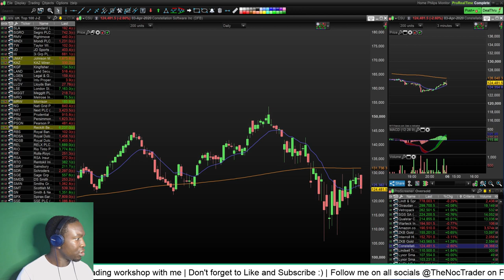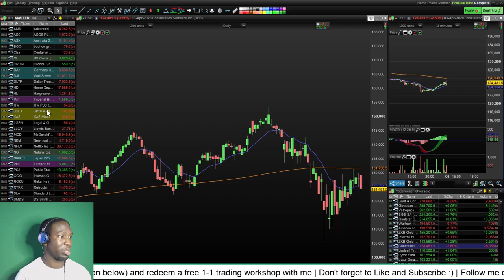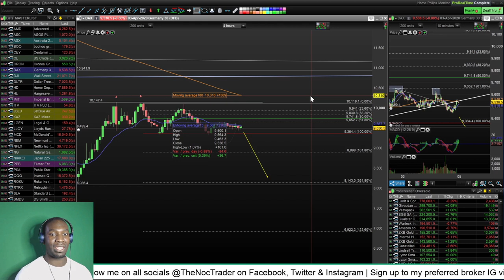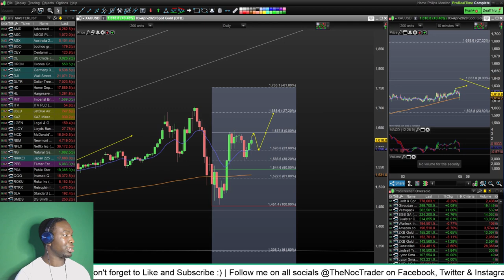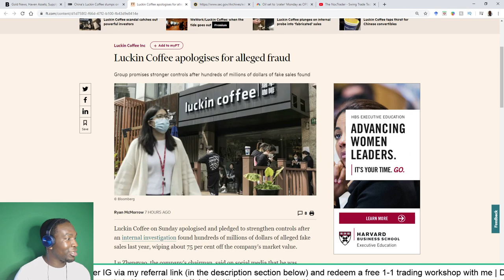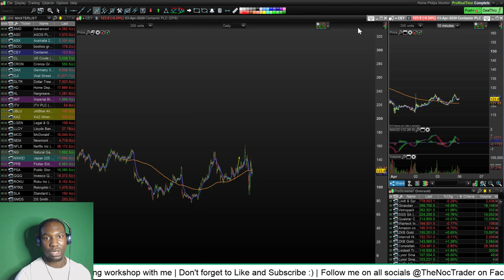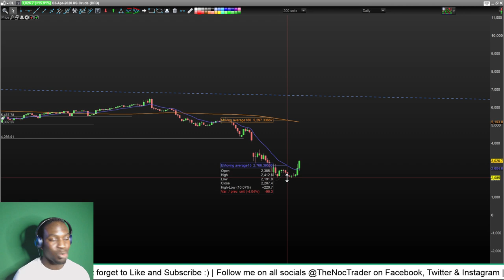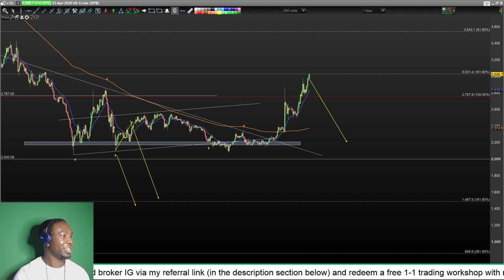🎥Live Technical Analysis - 5th April 2020 - Gold, Crude Oil, Luckin Coffee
Live Stream Swing Trading Technical Analysis Breakdown of Stock and ETFs.

📚Book Recommendations
How to Win at Spread Betting
Shares Made Simple
Trading in the Zone